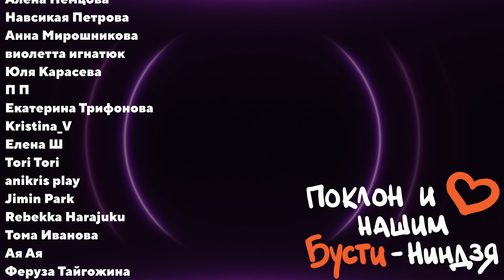EXO - Cream Soda // реакция на кпоп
Реакция на трек Cream Soda от группы EXO